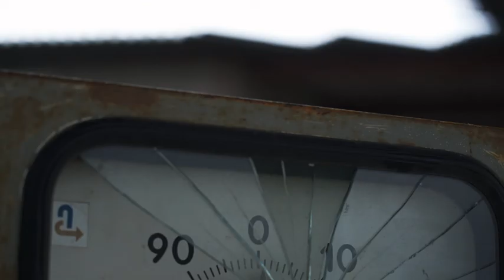Anemone Spleen - Shattered Knitwear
Here's an original song i've thought deserved to be shared with interested people, hope you enjoy!